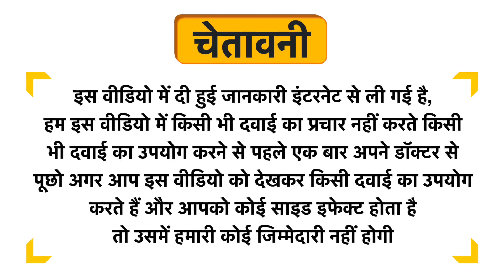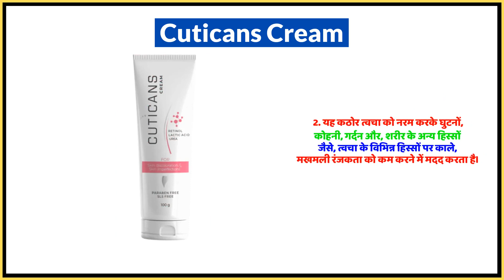Cuticans Cream Uses in Hindi | Side Effects | Dose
Cuticans Cream Uses in Hindi | Benefits | Side Effects | Dose